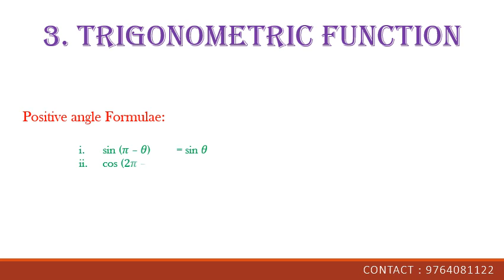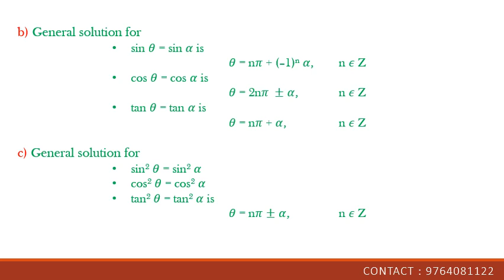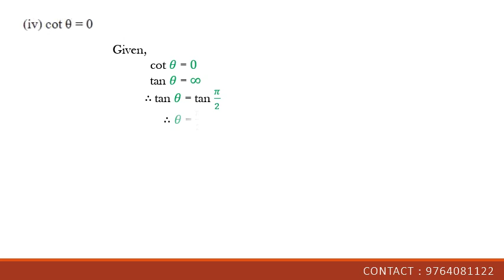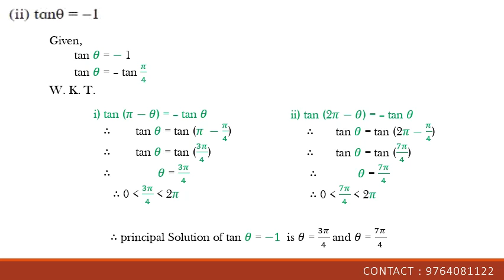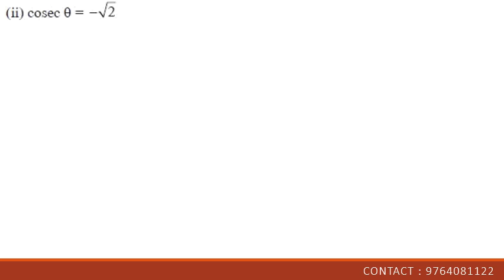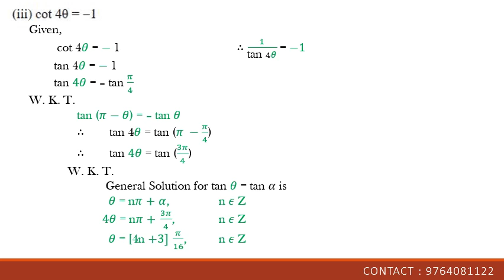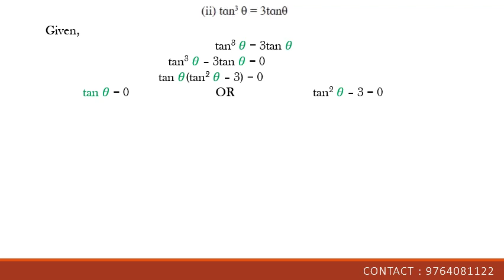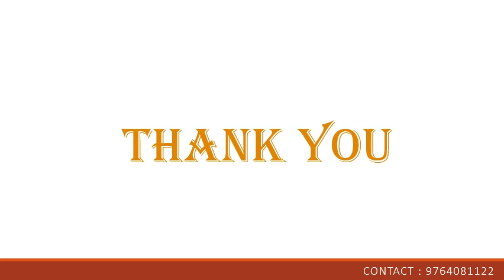Trigonometric Function - Ex. 3.1 by D. K. Chavan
Full exercise 3.1 of new syllabus